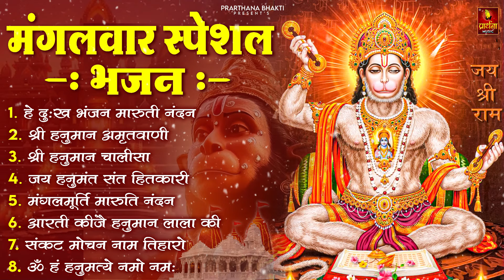मंगलवार भक्ति भजन : हनुमान चालीसा, हे दुःख भंजन, बजरंगबाण, हनुमान अष्टक, हनुमान अमृतवाणी व आरती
श्री हनुमान अमृतवाणी
हे दुःख भंजन
बजरंग बाण
श्री हनुमानाष्टक
जय जय हनुमान गोसाई
जय जय जय बजरंगबली